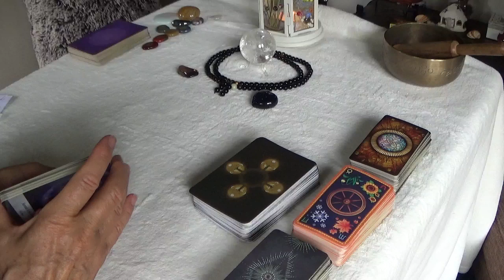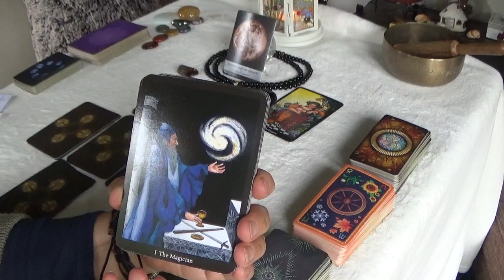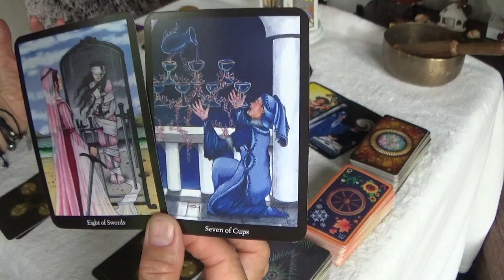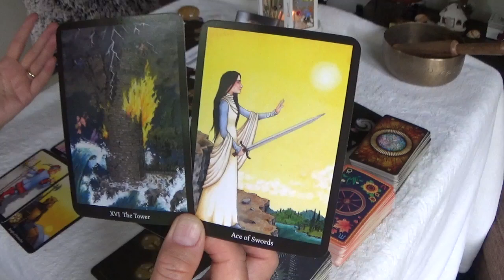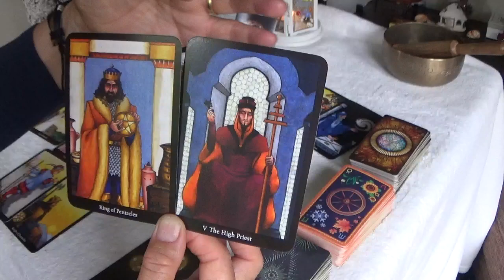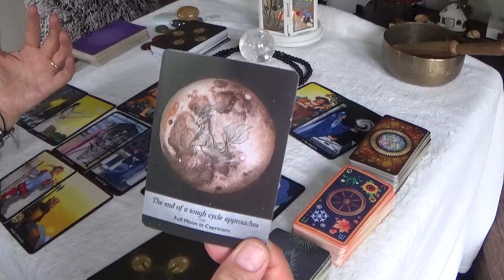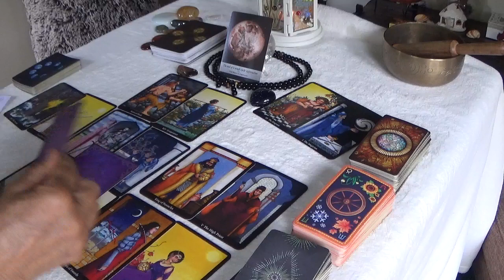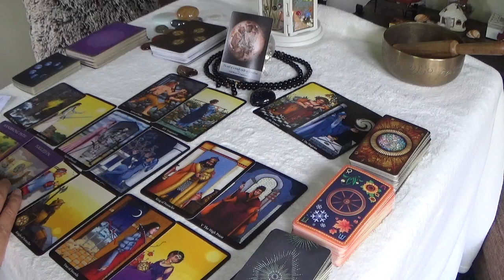Aries 20th to 26th Sept 2021. Mentally stuck - decision to be made - take your time - new adventure